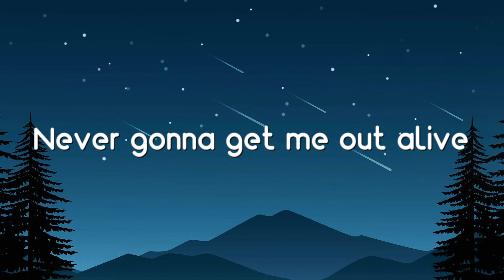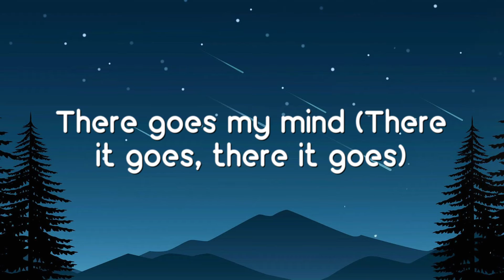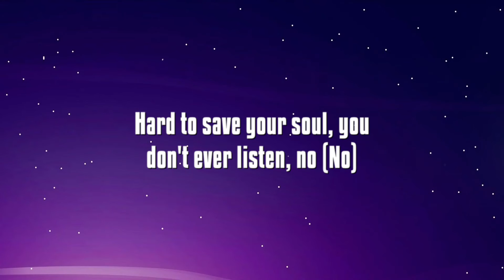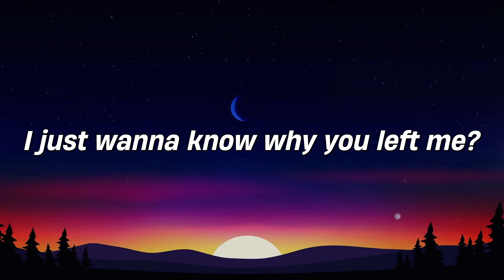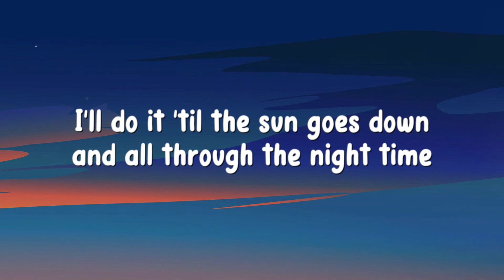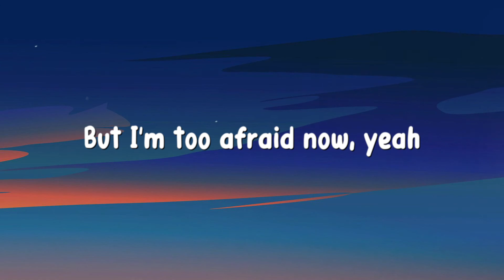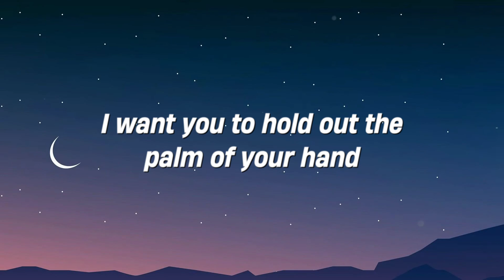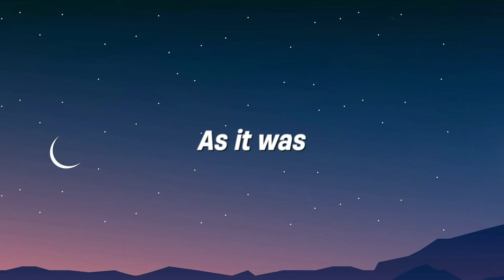Bones - Imagine Dragons (Lyrics) 🍂